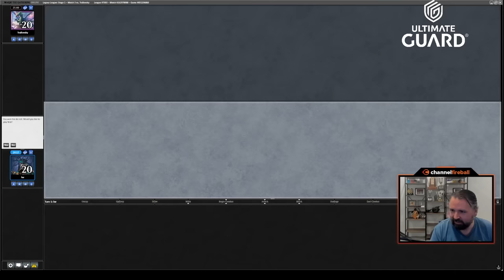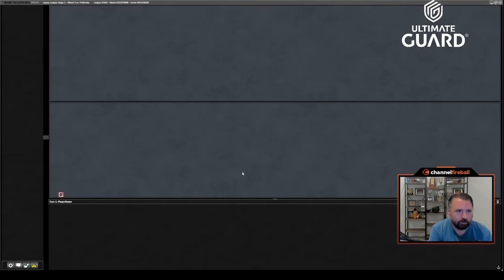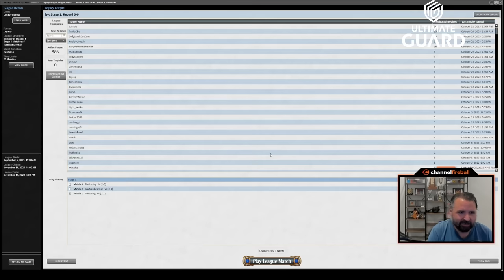LSV Takes On Legacy With Four-Color Forth Urolingas Control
Saddle up! LSV is combining one of Legacy's best cards with a classic control beater in Forth Urolingas!